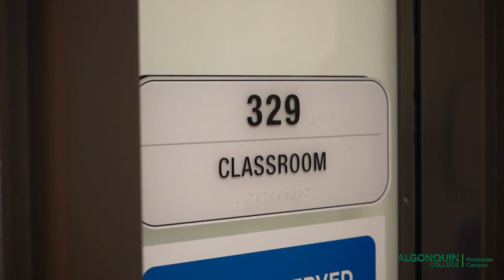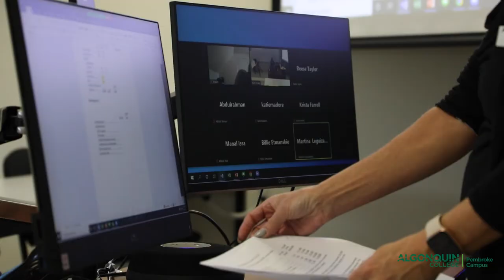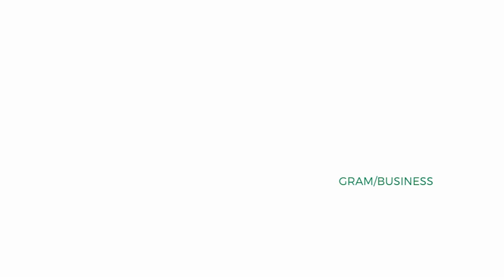Multimodal Learning: Algonquin College Pembroke's Business Program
Multimodal delivery allows students to flexibly choose how to participate in their course learning activities - on-campus or virtually. This flexibility allows students to access learning in response to their needs and life circumstances. Business Program Coordinator, Kim Drake, talks about how it works and the many benefits of a multimodal classroom.